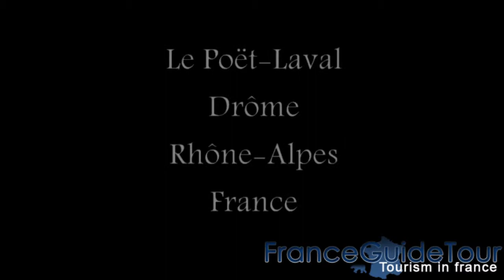Le Poët Laval, l'un des plus beaux villages de France (Rhône-Alpes, Drôme, franceguidetour, HD)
Sur un site escarpé de la vallée du Jabron, ce village médiéval à plan triangulaire s'inscrit dans un superbe panorama de contreforts boisés. Son ensemble architectural d'une sévère sobriété est entre autres constitué des vestiges d'un imposant château qui fut, à l'époque des croisades, une résidence des hospitaliers de St Jean de Jérusalem. Le village fut édifié pour l'essentiel il y a plus de 800 ans par les hospitaliers et fortifié pour servir d'étape et de refuge aux pèlerins qui partaient pour la Terre Sainte. Construit au XIIe siècle puis remanié aux XIIIe et XVe siècles, le château du village fut saccagé et en grande partie démantelé au moment de la Révolution. Mais son donjon avec son toit en pente simple est cependant demeuré à peu près intact. : dans les étages subsiste un colombier aménagé dans une salle quadrangulaire. Près du château, la chapelle St Jean des Commandeurs, datée du XIIe siècle, n'a conservé de ses origines que le clocher et l'abside romane.